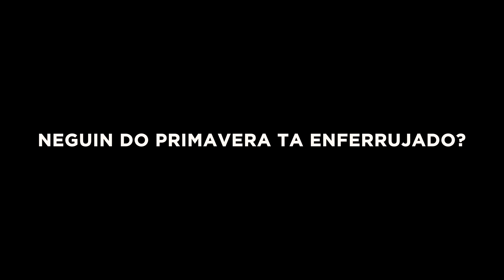MEU PAI ERROU TUDO AS MARCHAS DO 113 😂